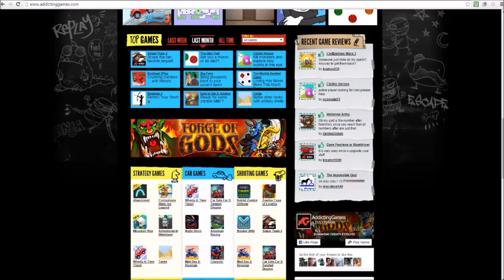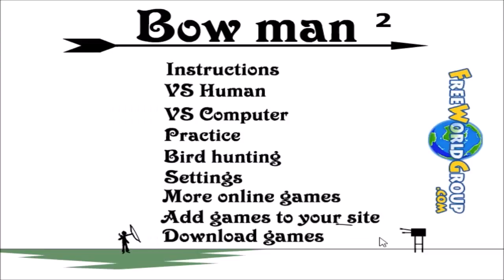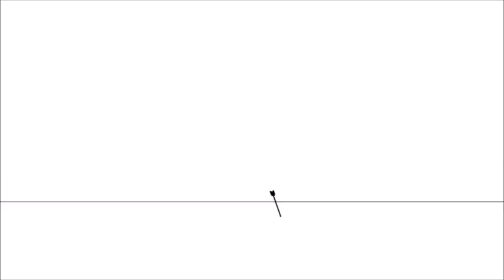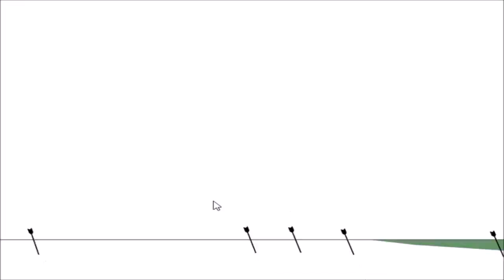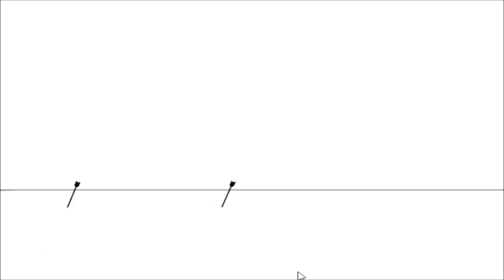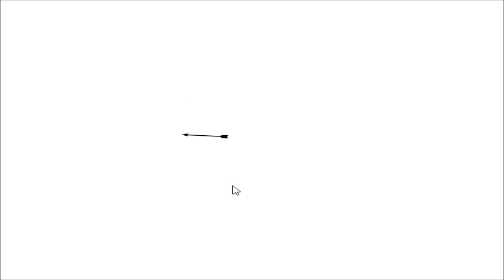Bow Man 2 - 2 Martinis Single Shot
Benjamin and Roger kill each other in a battle of angles!